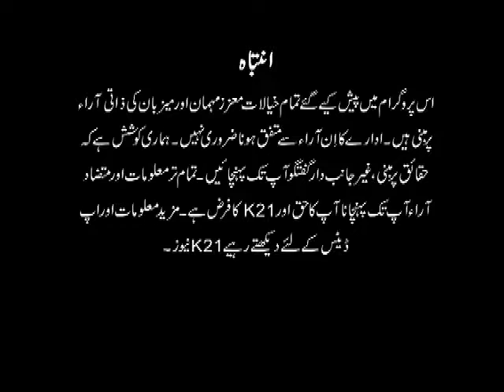NewsLine with Saud Zafar - New wave of terrorist attacks in Pakistan Part 1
Guests: Hanif Abid (Senior Journalist / Anaylst), Kamran Tessori (MQM), Zaigham Rizvi (Correspondent K21)
Topic: New wave of Terrorist Attacks in Pakistan